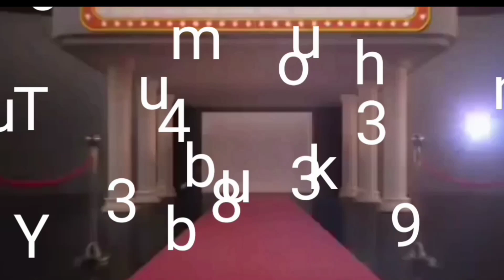Ali kaninbello yakasheshi Akatsina Topik yau Asabar March 7, 2020